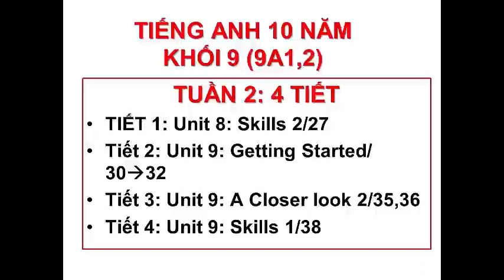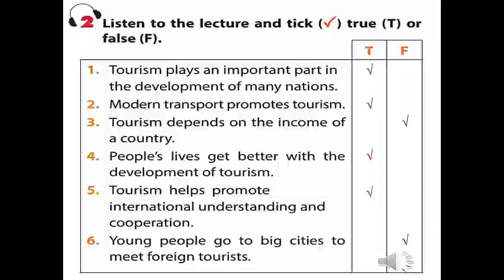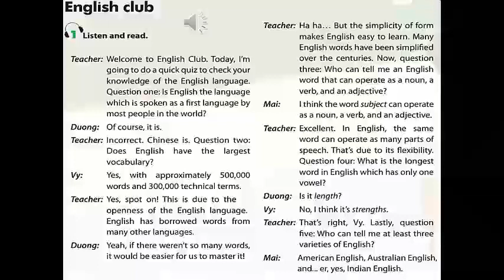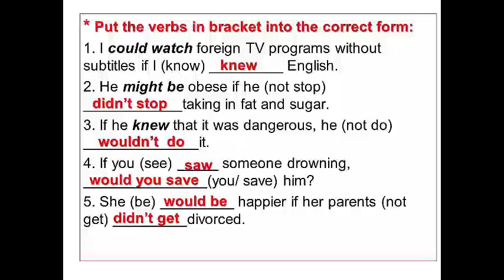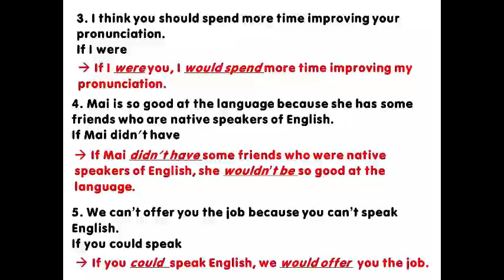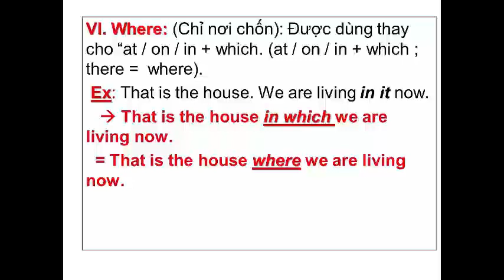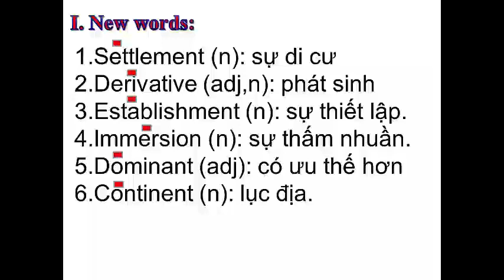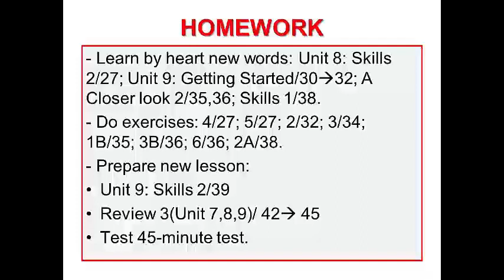UNIT 8 & 9 (SKILLS 2), GETTING STARTED, A CLOSER LOOK 2, SKILLS 1